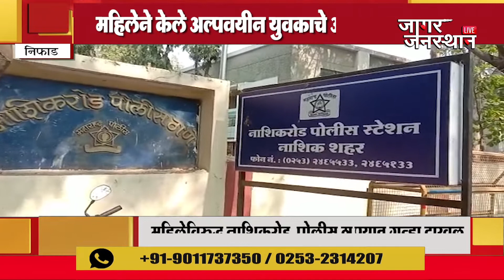महिलेने केले अल्पवयीन युवकाचे अपहरण